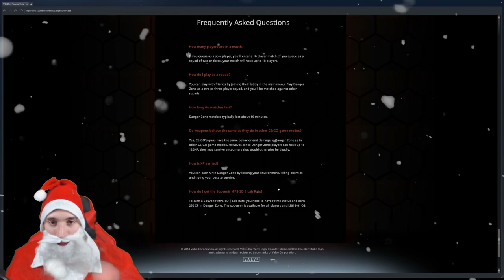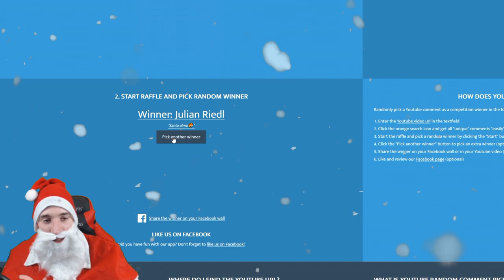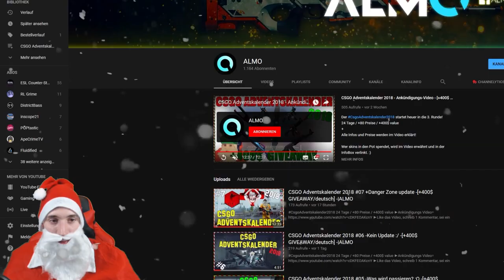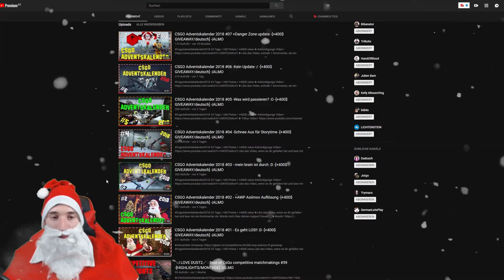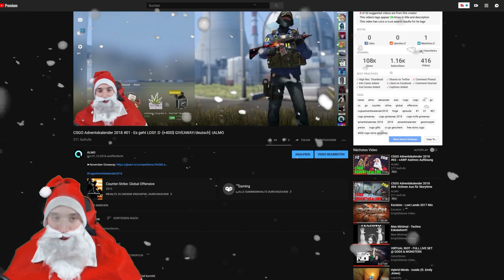CSGO Adventskalender 2018 #08 2. Woche GO -[+400$ GIVEAWAY/deutsch] -|ALMO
24 Tage / +80 Preise / +400$ value

► Mein Equipment